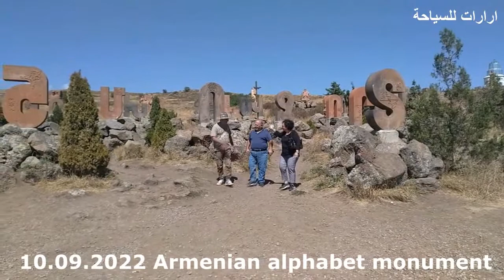Meeting with best friends in Armenia